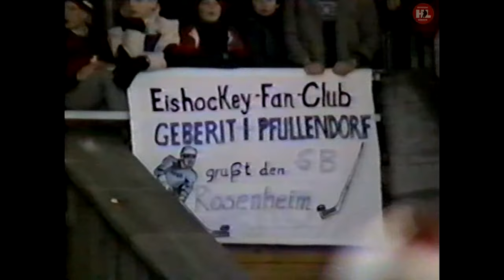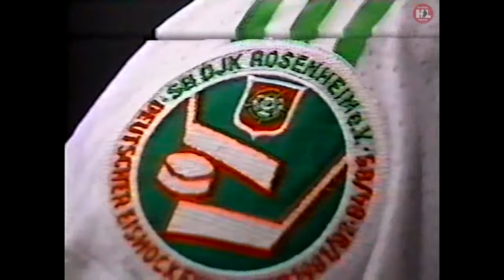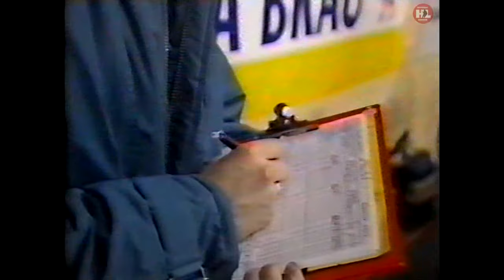29.12.1985. Кубок Шпенглера. Спартак (Москва) - Розенхайм (ФРГ) | Spartak - Rosenheim. 12/29/1985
Друзья в нашем сообществе ВК вы найдете огромный видеоархив интересных и вечных моментов истории мирового хоккея.
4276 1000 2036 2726 (VISA)
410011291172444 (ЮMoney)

С 26 по 30 декабря 1985 года в швейцарском городе Давос проводился 59-й розыгрыш Кубка Шпенглера в котором померились силами 5 команд: "Дукла" (Йиглава, ЧССР), Олимпийская сборная Канады, "Давос" (Швейцария), "Спартак" (СССР) и "Розенхайм" (ФРГ).
Победу в турнире одержал московский Спартак.
Предлагаем вашему вниманию 3-й матч турнира, который состоялся 29 декабря 1985 года: Спартак (Москва) - Розенхайм (ФРГ).
В этой игре московский Спартак был на голову выше своих немецких оппонентов и одержал уваренную победу со счетом (10:3). Безусловно состав спартаковцев впечатляет, Сергей Капустин отметился в этом матч дважды и был признан лучшим игроком матча.
Интересный факт ― немецкие игроки на скамейке во время матча, прикладывали к лицу кислородные маски. За скамейкой стояли стеклянные сосуды с водой, которые непрерывно работали во время матча. Спартаковцы в такой процедуре во время матча не замечены.

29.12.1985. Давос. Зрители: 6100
Спартак (Москва, СССР) - SB Rosenheim (Розенхайм, ФРГ) - 10 : 3 (6:0, 1:3, 3:0)
«Спартак»: Д. Сапрыкин; В. Тюриков – А. Фаткуллин, А. Чистяков – С. Борисов, С. Фокин – В. Крючков, И. Бякин; С. Агейкин – И. Болдин – С. Капустин, В. Прохоров – С. Варнавский – А. Кожевников, И. Петров – В. Каменев – Г. Волгин
Тренер: Борис Майоров.
«SB Rosenheim»: Jiri Kralik; Horst-Peter Kretschmer - Andreas Niederberger, Miroslav Maly - Anton Maidl; Franz Reindl - Ernst Höfner - Franz-Xaver Ibelherr, Vincent Lukac - Jochen Mörz - Michael Betz, Manfred Ahne - Markus Berwanger - Axel Kammerer
Тренер: Ladislav Olejnik.
Штрафное время: 4 мин. ― 2мин.
Jochen Mörz (№ 14) ― 2 период.
С. Агейкин (№ 11) ― 2 период.
С. Фокин (№ 22) ― 3 период.
Лучшие игроки матча:
С. Капустин ― Michael Betz (№ 28).
Судьи: Charles Tschanz - Hugentobler, Kunz (все - Швейцария)

From December 26 to 30, 1985, the 59th Spengler Cup was held in the Swiss city of Davos, in which 5 teams competed: Dukla (Jihlava, Czechoslovakia), the Canadian Olympic team, Davos (Switzerland), Spartak (USSR) and Rosenheim (Germany).
Spartak Moscow won the tournament.
We bring to your attention the 3rd match of the tournament, which took place on December 29, 1985: Spartak (Moscow) - Rosenheim (Germany).
In this game, Spartak Moscow was head and shoulders above their German opponents and won a boiled down victory with a score (10:3). Of course, the composition of the Spartacists is impressive, Sergey Kapustin was noted in this match twice and was recognized as the best player of the match.
An interesting fact is that the German players on the bench during the match applied oxygen masks to their faces. Behind the bench were glass jars of water that were continuously running during the match. Spartacists were not seen in such a procedure during the match. Question to subscribers, what is it and how does it work?

12/29/1985. Davos. Viewers: 6100
Spartak (Moscow, USSR) - SB Rosenheim (Rosenheim, Germany) - 10 : 3 (6:0, 1:3, 3:0)
Spartak: D. Saprykin; V. Tyurikov - A. Fatkullin, A. Chistyakov - S. Borisov, S. Fokin - V. Kryuchkov, I. Byakin; S. Ageikin - I. Boldin - S. Kapustin, V. Prokhorov - S. Varnavsky - A. Kozhevnikov, I. Petrov - V. Kamenev - G. Volgin
Coach: Boris Mayorov.
Coach: Ladislav Olejnik.
Penalty time: 4 min. - 2 minutes.
Jochen Mörz (No. 14) - 2nd period.
S. Ageikin (No. 11) - 2nd period.
S. Fokin (No. 22) - 3rd period.
Best players of the match:
S. Kapustin - Michael Betz (No. 28).
Judges: Charles Tschanz - Hugentobler, Kunz (all - Switzerland)